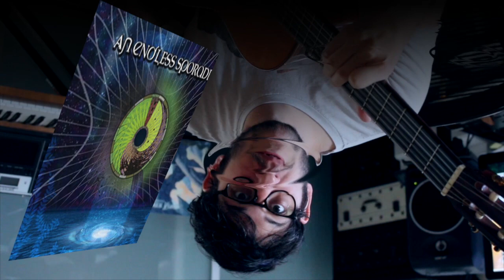THE FLOWER KINGS - ZACH KAMINS (KEYBOARDIST) INTERVIEW 1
THE FLOWER KINGS - ZACH KAMINS INTERVIEW - The band ask US Keyboardist Zach Kamins !